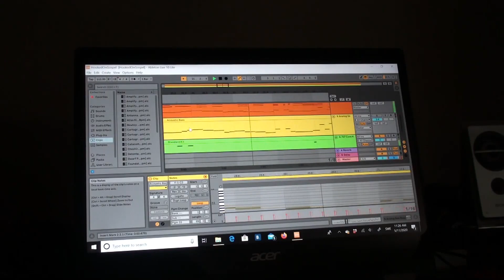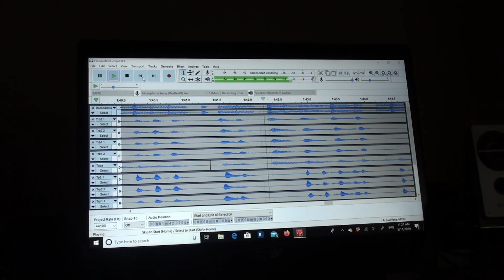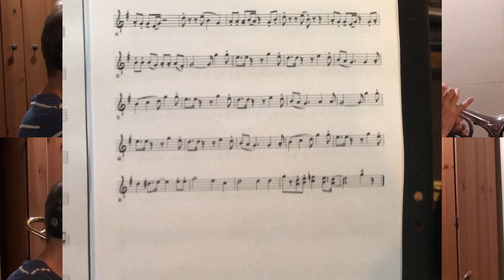Hooked On Gospel (Thomas Hultén)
One of the musical highlights of the 20th century happened in 1981, when Louis Clark of the Electric Light Orchestra and the Royal Philharmonic Orchestra in London took the greatest classical music themes and combined them with a disco beat, thus creating something where the sum truly was bigger than the individual parts, Hooked on Classics. It was the number 2 single in the UK and stayed on the US Billboard album chart for 68 weeks.

Hooked on Gospel is Thomas Hultén's tribute to this great musical milestone and consists of four well-known Gospel songs; Down by the Riverside, The Old Rugged Cross, By and By (When the Morning Comes) and finally Ev'ry Time I Feel the Spirit.

The PDF download comes with an MP3  digital track with synth bass and drum machine that can be used to get the full Hooked On experience when played together with live players.

This video features the arranger Thomas Hultén (Principal Trombone of Houston Grand Opera/Houston Ballet).

Includes:
Full Score
Part 1 - Bb Trumpet/Cornet
Part 2 - Bb Trumpet/Cornet or F Horn
Part 3 - Trombone (parts in B.C. and Bb T.C. included) or F Horn
Part 4 - Trombone (parts in B.C. and Bb T.C. included) or F Horn
Part 5 - Euphonium (parts in B.C. and Bb T.C. included)
Part 6 - Tuba - parts in B.C., T.C. or Eb Tuba T.C. included
Optional Percussion